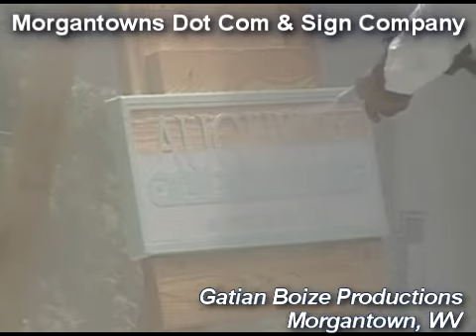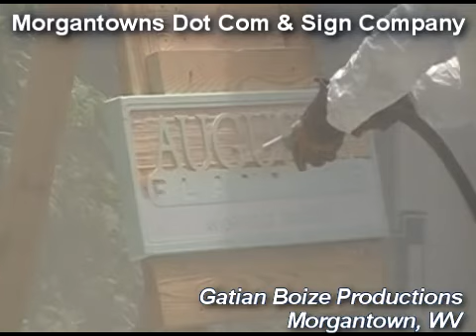Augusta Sign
Morgantowns Dot Com & Sign Company